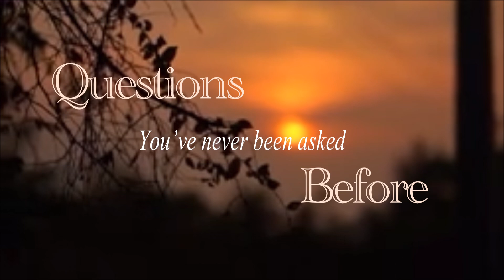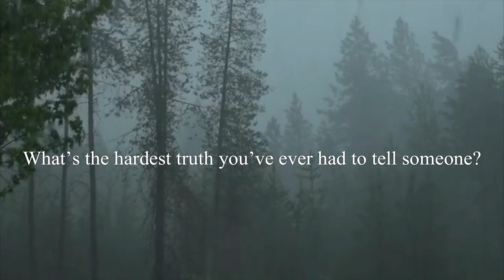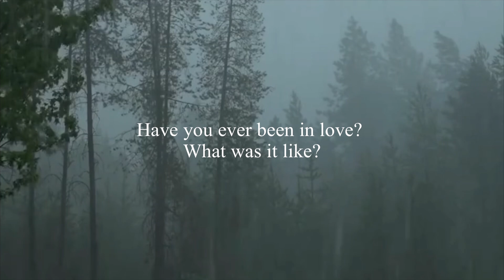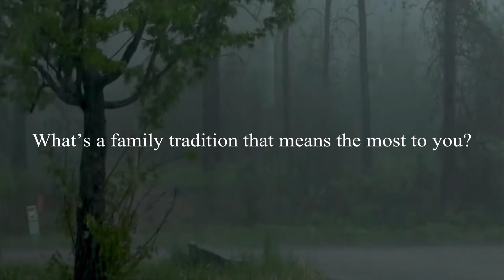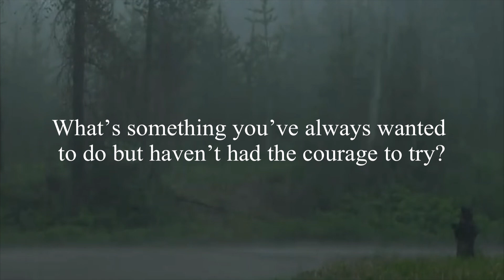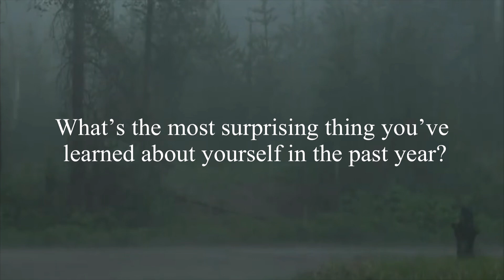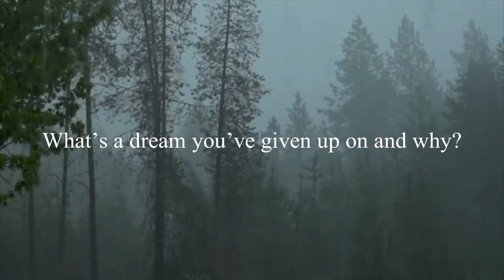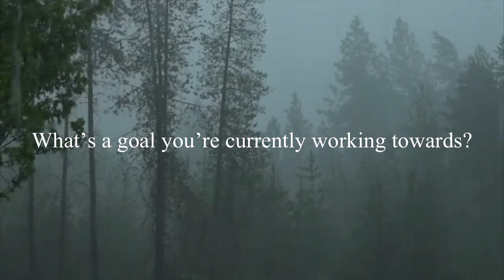30 DEEP QUESTIONS YOU’VE NEVER BEEN ASKED BEFORE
DEEP QUESTIONS YOU’VE NEVER BEEN ASKED BEFORE

🌟 **Join the conversation:** Share your answers in the comments below, and let’s build a community of openness and understanding.